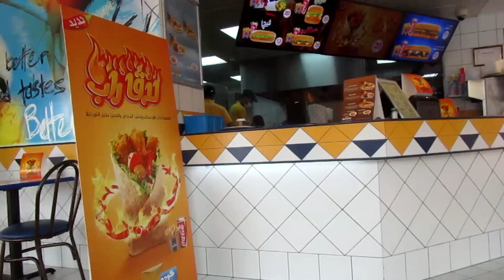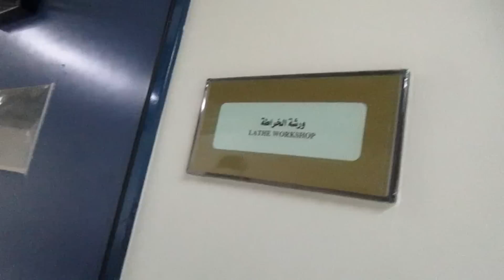Crazy Expensive Lathe Machines - Life in a Sandbox 140